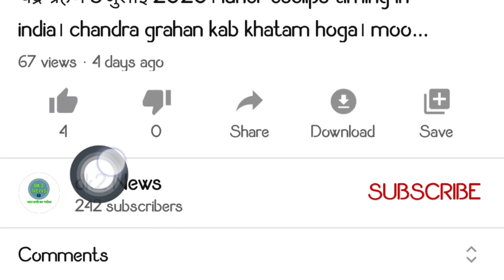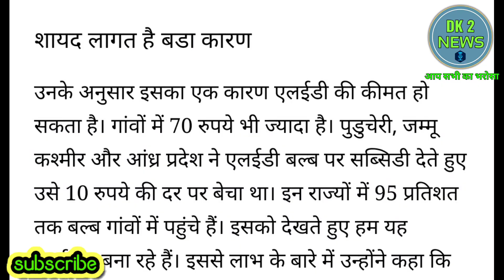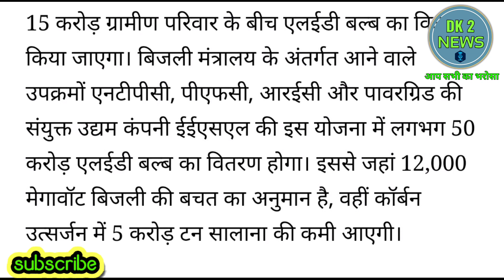matr 10 rupaye me paye 4 led bulb । Eesl company ke 10 rupaye me 4 LED bulb। 4 एलईडी बल्ब सिर्फ 10रू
हैलो दोस्तो मे दिनेश कुमार आपको सिर्फ 10 रुपये मे 4 एल- ईडी योजना के बारे में जानकारी दूंगा।

eesl ujala yojana के तहत 10 रुपये में 4 एलईडी बल्ब दिए जाएंगे ।। ईईएसएल के प्रबंध निदेशक सौरभ कुमार ने बताया है कि इसके तहत गांवों में प्रति परिवार 10 रुपये मूल्य पर 3 से 4 अरब डॉलर दिए जाएंगे। उन्होंने बताया कि देशभर में लगभग 15 करोड़ ग्रामीण परिवार के बीच बल्बों का वितरण किया जाएगा। बिजली मंत्रालय के अंतर्गत आने वाले उपक्रमों एनटीपीसी, पीएफसी, आरईसी और पॉवरग्रिड की संयुक्त उद्यम कंपनी ईईएसएल की इस योजना में लगभग 50 करोड़ रुपये का वितरण होगा। इससे जहां 12,000 मेगावॉट बिजली की बचत का अनुमान है, वहीं कॉर्बन कार्यों में 5 करोड़ टन सालाना की कमी आएगी। ईईएसएल अभी उजाला कार्यक्रम के तहत 70 रुपये प्रति बल्ब की दर से 36 करोड़ से अधिक राशि के का वितरण कर चुका है, लेकिन इसमें 20 प्रतिशत बल्ब ही ग्रामीण क्षेत्रों में पढ़ें हो पाए हैं। कुमार ने पीटीआई से बताया कि हम जल्दी ही ग्रामीण उजाला कार्यक्रम शुरू करने जा रहे हैं। अभी इसकी स्थापना पर काम जारी है। इसके तहत गांव में प्रति परिवार 10 रुपये मूल्य पर तीन से चार टन बल्ब इत्यादि जाएंगे। इस योजना को चरणबद्ध तरीके से अगले तीन से छह महीने में देश के सभी गांवों में लागू किया जाएगा। उन्होंने कहा कि इस कार्यक्रम के लिए केंद्र या राज्यों से कोई तय नहीं ली जाएगी। इस योजना पर जो भी खर्च होगा, वह ईईएसएल स्वयं करेगा। हम कॉर्बन आठ के माध्यम से लागत वसूल करेंगे। कुमार ने कहा, '' हम गांवों में प्रति परिवार अगर तीन बल्ब करेंगे तो उसकी बारी तीन पुराने बल्ब लेंगे। हम उनका संग्रह करेंगे, उसकी निगरानी होगी कि कितने बल्ब आयें और कितने पुराने हैं। फिर उन्हें नष्ट कर दिया जाएगा। यह सब संयुक्तराष्ट्र (जलवायु परिवर्तन पर संयुक्तराष्ट्र सम्मेलन) के तहत आने वाली स्वच्छ विकास प्रणाली के अंतर्गत) की मंजूरी के तहत होता है और हमें इसके लिए कॉर्बन प्रमाणपत्र मिलता है। ये प्रमाणपत्रों की विकसित देशों में मांग है जहां हम इसे कम कर देंगे और बल्बों की लागत वसूल करेंगे। यह पूछे जाने पर कि कंपनी पहले से उजाला कार्यक्रम चला रही है, उन्होंने कहा, '' हमने उजाला के तहत 70 रुपये की दर से वितरित बल्ब का वितरण किया है। लेकिन हमने देखा कि 36 करोड़ बल्बों का गांवों का हिस्सा 20 प्रतिशत है। '' हमने उजाला के तहत 70 रुपये की दर से वितरित बल्ब का वितरण किया है। लेकिन हमने देखा कि 36 करोड़ बल्बों का गांवों का हिस्सा 20 प्रतिशत है। '' हमने उजाला के तहत 70 रुपये की दर से वितरित बल्ब का वितरण किया है। लेकिन हमने देखा कि 36 करोड़ बल्बों का गांवों का हिस्सा 20 प्रतिशत है।

# ledbulb10rupees